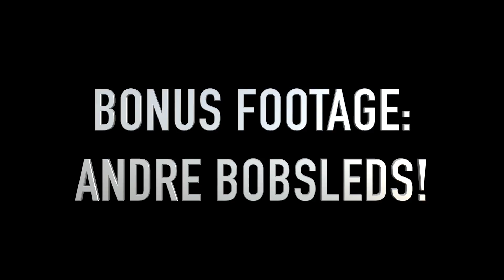The Cuban Ski Team hits Park City for Andre's Bachelor Party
A rag-tag group of adventurers take flight! they land in Utah with their sights set on having the ultimate ski/snowboarding trip ever... Little did they know the obstacles they would have to overcome. Diminutive alcohol content in beers, the lack of orange juice for breakfast and a long hike to the ski rental place were only some of these hurdles that could not retard the Cuban Ski Team in Park City, Utah.
edited by Jorge and Andrew
people who were also there: Andre, Stefan, Juice, Andy, Adam and Garrett